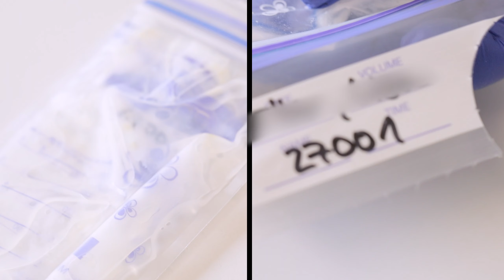From a drop of milk to a bead ‒ see how a small modular bead is made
💌 The milk that we enclose for you in jewellery makes a long journey!

🤍 After registration and detailed description, over a dozen millilitres of the precious milk are sent to the laboratory, where they are first preserved under the watchful eye of specialists.
Then we form a pearl from the milk, harden it and test its durability.
The next step is careful jewellery processing as a result of which the milky protagonist of today's film was created ‒ a small bead for a modular bracelet, a shiny miracle that will soon reach a Customer 🥰

💎 At every stage of the work ‒ apart from the extreme precision ‒ we are excited that somewhere, hundreds of kilometres away, there is someone who is waiting for their dream memento into which making we put so much heart...!